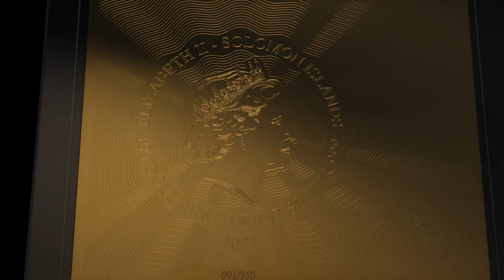GIANTS OF ART – STARRY NIGHT – VAN GOGH $100 Solomon Islands 2023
- New edition of the popular series Giants of Art!
- Gold plated and finished with black rhodium and diamond particles!
- In tribute to the 170th anniversary of the birth of Vincent van Gogh!

The Starry Night is one of Van Gogh’s most famous paintings. What many don’t know, is that it depicts the view from his bedroom window, facing east, and that he actually painted it during the day. For Van Gogh’s 170th birthday anniversary, we pay tribute to this extraordinary artist with this 1 kilo 999 silver Giant of Art with 4 different applications: Chromonite Colour, Authentic Colour, 999 fine gold and black rhodium.